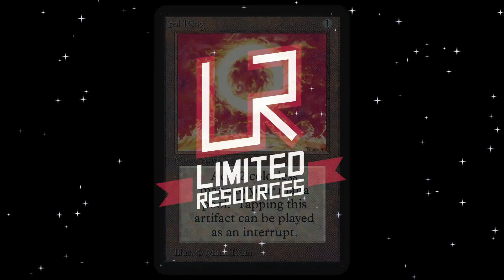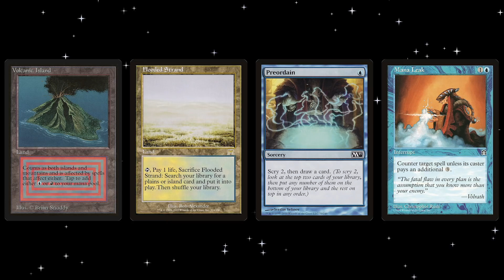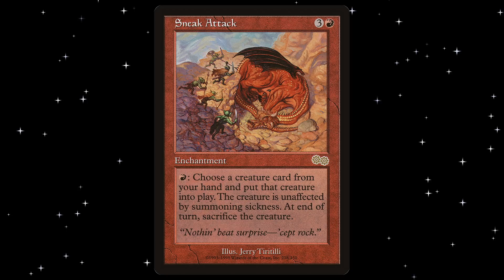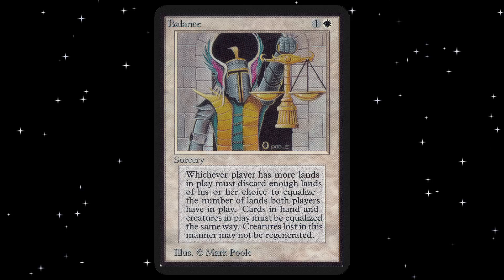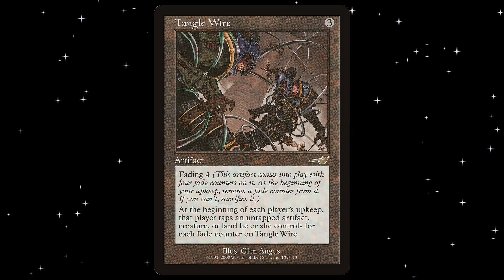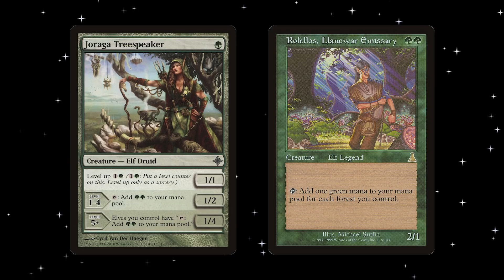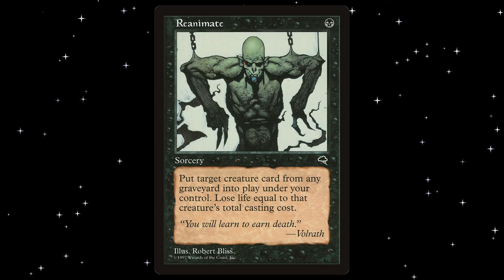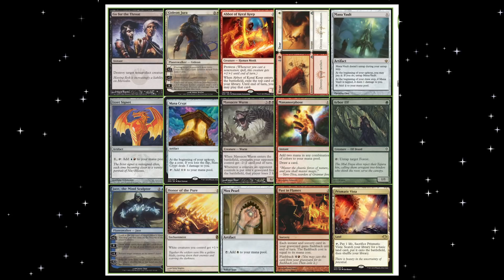Limited Resources 537 – Everything You Need to Know About Cube Drafting But Didn’t Know to Ask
This week on Limited Resources Marshall and Luis help you figure out the landscape of the best way to play Magic ever: Cube! With a focus on Vintage Cube, the guys run down a ton of info that will help you if you’re just starting out or if you’ve been at it for a long time.